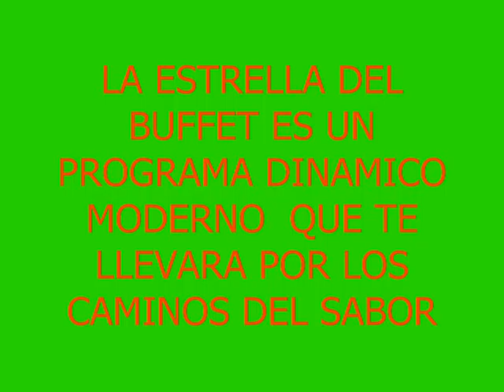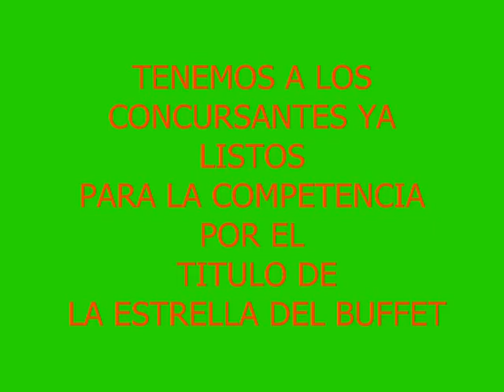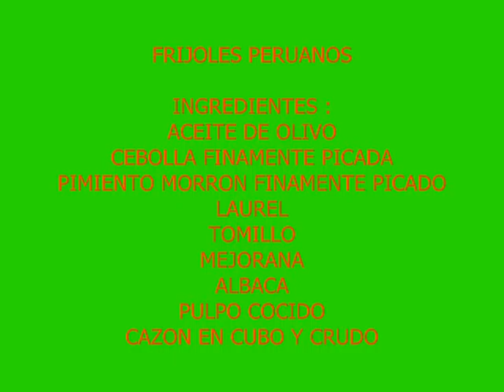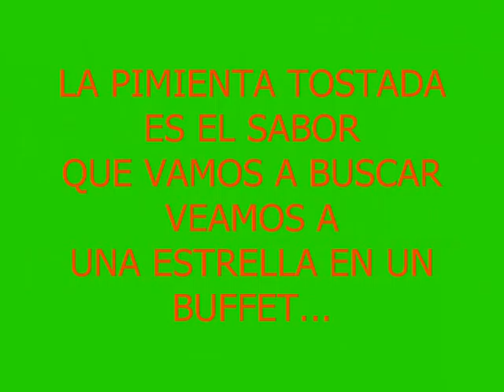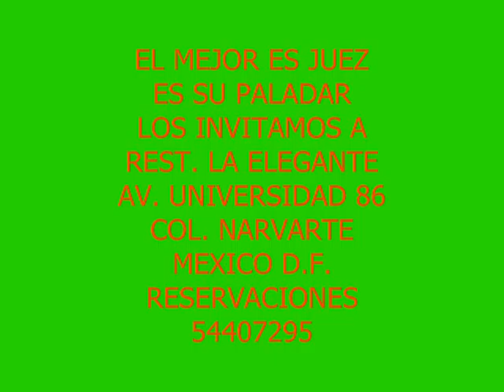Programa la estrella del buffet -frijoles peruanos-MEXICO 2010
LA ESTRELLA DEL BUFFET ES UNA SERIE DE  PROGRAMAS DE TELEVISON POR INTERNET Y EL CONCEPTO ES LLEVAR HASTA UD. LAS MEJORES RECETAS DE NUESTRO BUEFFET MARISQUERO, QUE TENEMOS EN EL RESTAURANT LA ELEGANTE UBICADO EN , AV. UNIVERSIDAD 86 COL. VERTIZ NARVARTE EN MEXICO D.F